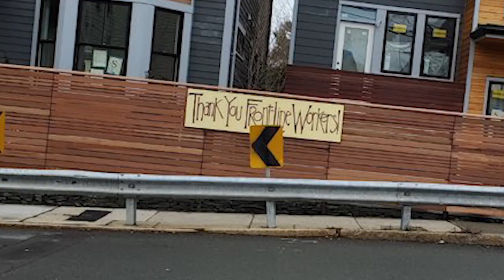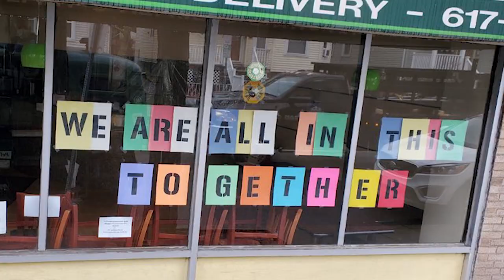Candidate Erika Uyterhoeven State Rep 27th Middlesex District.